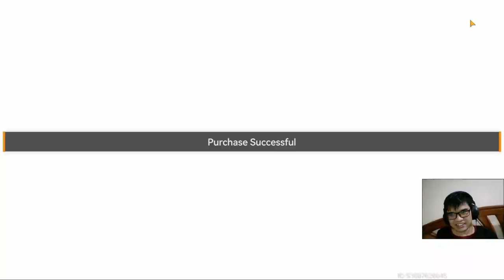[Aether gazer] เปิดกาชาหา yingzhao ตัวที่รอมาเป็นปี *Special Clip*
เปิดกาชา Aether Gazer ตู้แม่ Yingzhao
ช่วงแรกผมก็ลังเลย์ ที่จะกดว่า จะกดดีหรือ จะดอง สุดท้ายก็ดอง

1)ห้ามสแปมข้อความซ้ำๆ เห็นคือ แบน
2)งดคุยเรืองการเมือง ดราม่า สถาบันต่างๆ ที่ซึ่งอาจจะทำให้เกิดข้อครหา***
3) ห้ามด่ากัน เหยียดกันในแชท ผมเห็น แบนทันที ทั้งสองฝ่าย
4)เลี่ยงการพาดพิง บุคคลที่3 เช่น ช่อง A ดีกว่า ช่อง B เป็นต้น***
5) งดสปอยเนื้อเรือง ต่างๆ จนกว่าได้รับอนุญาติ ***